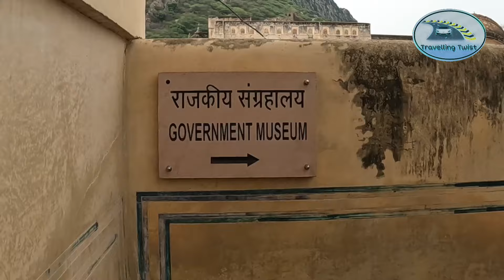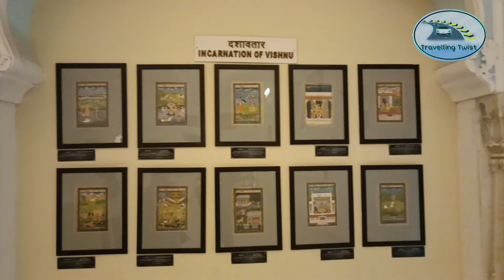Alwar tourist point / moosi rani ki chatri/alwar museum / alwar city palace/ siliserh lake